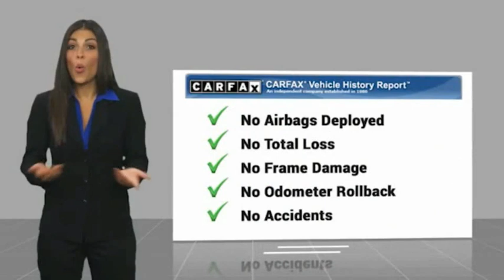2019 Toyota RAV4 Limited FOR SALE in Corona, CA H9597A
Stop in today for a test drive of this U 2019 Toyota RAV4

CARFAX One-Owner. Clean CARFAX. Blue 2019 Toyota RAV4 Limited FWD 8-Speed Automatic 2.5L 4-Cylinder DOHC Dual VVT-i ONE OWNER, BLUETOOTH, REAR VIEW CAMERA, MP3 CAPABLE, NAVIGATION/GPS, SUNROOF/MOONROOF, KEYLESS ENTRY, CLEAN CARFAX, LEATHER, ANDROID/APPLE CAR PLAY, REMAINING BALANCE OF FACTORY WARRANTY, RAV4 Limited.  Recent Arrival! 26/35 City/Highway MPG  Awards:     2019 KBB.com 10 Favorite New-for-2019 Cars     2019 KBB.com 10 Best SUVs Under  30,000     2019 KBB.com Best Resale Value Awards     2019 KBB.com Brand Image Awards Experience the Cardinale Way difference. We develop outstanding relationships where everybody wins. All prices are plus dealer installed Protection Package for  995.00. Proudly serving Inland Empire, Corona, Riverside, Ontario, San Bernardino, Orange County, Yorba Linda, Chino Hills 92882.  Vehicle price and availability are subject to change without notice.